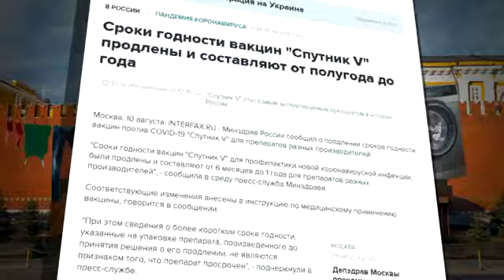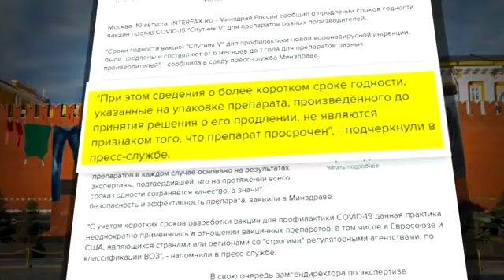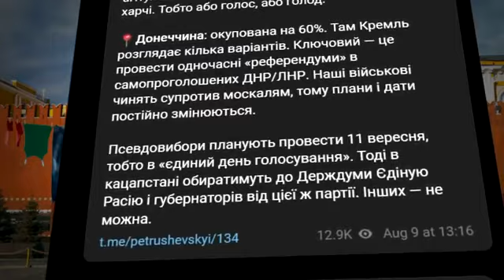#4780. МАМОЧКА, КРЫМ НЕ НАШ! - СТОН МОСКОВСКИХ БАБ. БЕСНОГИЕ КОЛАБОРАНТЫ.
На нашем канале отобраны:
ТОЛЬКО
ТОЛЬКО
ТОЛЬКО
ТОЛЬКО
ТОЛЬКО
ТОЛЬКО
ТОЛЬКО

По материалам Телеканала "Прямий",  Хіт парад зашкварів RUSSNI.